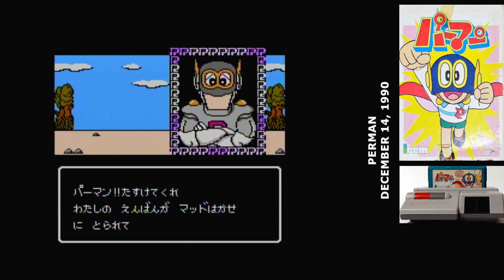Famidaily - Episode 0725 - Perman (パーマン)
Japan's Greatest Hero gets a game of his own!